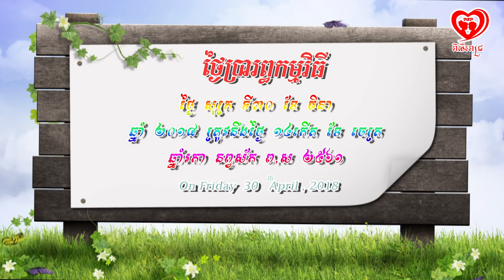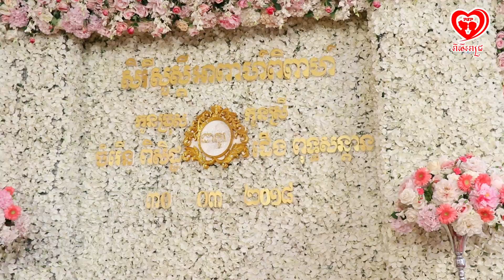Khmer Wedding - អាពាហ៍ពិពាហ៍ខ្មែរ 30.03.2018 Part/ពិធីសូត្រមន្ត